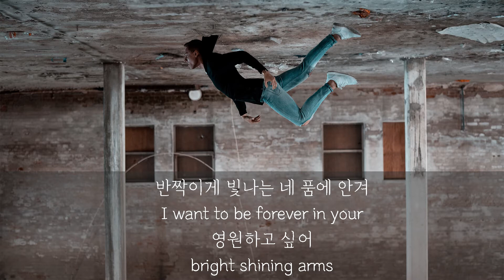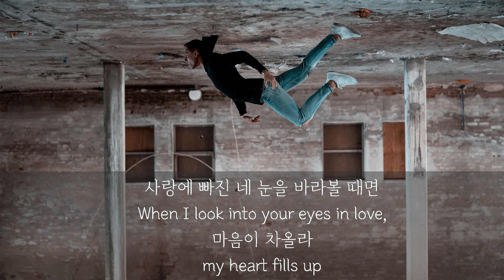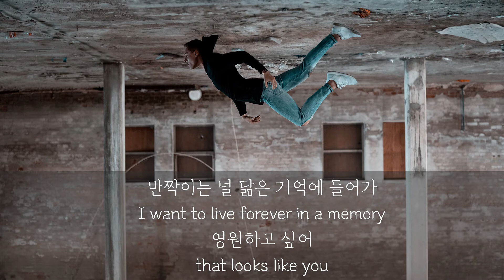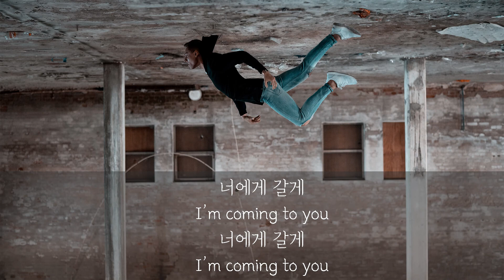Lyrics [ENG/KOR] Lulileela(이루리) - Dive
YT Rhythm -
This channel is to share some hidden, but terrific songs of Korea.

Wallpaper : Photo by "" on Unsplash